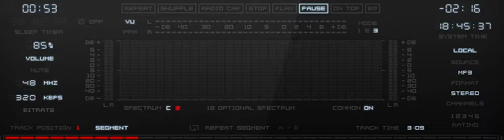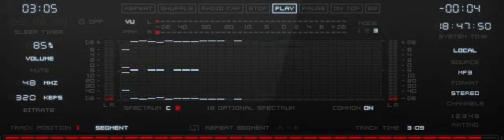JEAN MICHEL JARRRE Magnetic Fields part 1